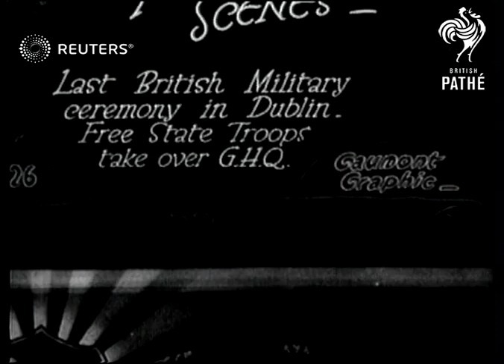The last British military ceremony in Ireland (1922)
The last British military ceremony in Ireland, held in Dublin, in which General Richard Mulcahy raises the Irish flag and poses for the camera and crowds of Irish people cheer as the British tanks leave headquarters

Full Description:

SLATE INFORMATION: Farewell Scenes - Last British Military Ceremony in Dublin. Free State troops take over G.H.Q.

IRELAND: Dublin:
EXT

Video Roll Title: Last British Military Ceremony in Dublin: 138ft  Issue sheet title: FAREWELL SCENES.  LAST BRITISH MILITARY CEREMONY IN DUBLIN.  FREE STATE TROOPS TAKE OVER HQ.  IN BERESFORD PLACE, TANKS CLEAR PATH THROUGH CHEERING CROWDS AS LAST BRITISH TROOPS LEAVE.

IRELAND: Military evecuation of Ireland.

Irish Free State Flag raised by Gen. Mulcahy.

IRELAND, DUBLIN

MAIN TITLE

(7ft)

GV. Gen. Mulcahy saluting British officer

(22ft)

MTV. Gen. Mulcahy raising Irish Pres State flag

(31ft)

GV (low angle) Flag flying from mast on roof of Headquarters building

(38ft)

GV. Military band playing

(44ft)

SV. Troops on parade

(51ft)

MV to SCU. Colour party parade past

(56ft)

GV. Gen. Mulcahy & officers saluting

(66ft)

TITLE: 'GEN. MULCAHY, C-IN-C OF IRISH FORCES, POSES FOR GAUMONT CAMERAMAN

(72ft)

SCU. Gen. Mulcahy & officer

(85ft)

TITLE: 'IN BERESFORD PLACE. TANKS CLEAR A PATH THRO' CHEERING CROWDS AS LAST OF BRITISH TROOPS LEAVE'

(93ft)

MTV. Tanks past crowd

(118ft)

GV's. (elevated) Military band & troops parade past crowd

(138ft)

Free State Falg raised by Gen. Milcahy.

Personalities - Armed Forces, Military - Active, Vehicles, Independence Movements, Ireland

military, ceremony, IRA, Irish Republican Army, Free State of Ireland, Richard James Mulcahy
Background: The last British military ceremony in Ireland, held in Dublin, in which General Richard Mulcahy raises the Irish flag and poses for the camera and crowds of Irish people cheer as the British tanks leave headquarters